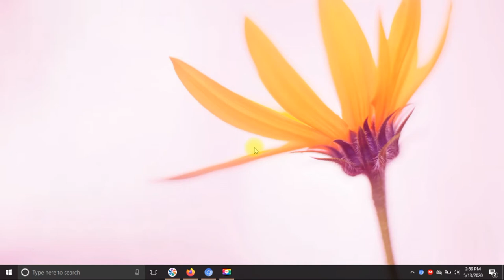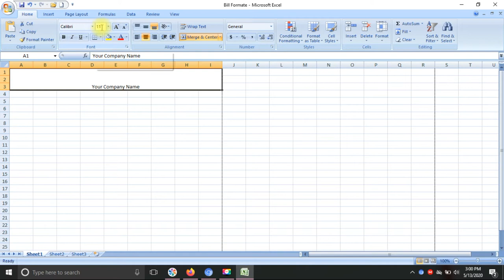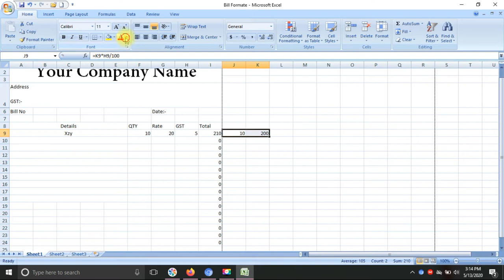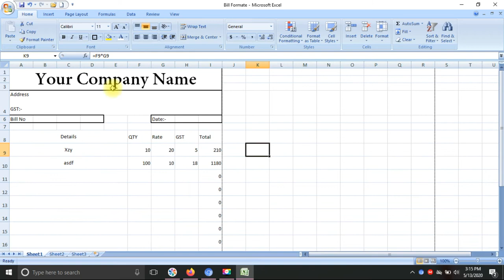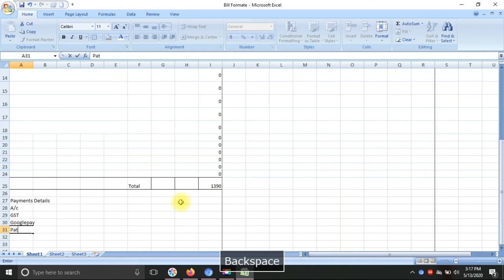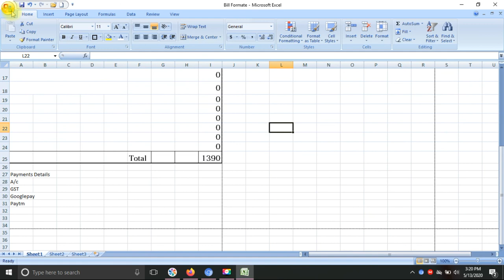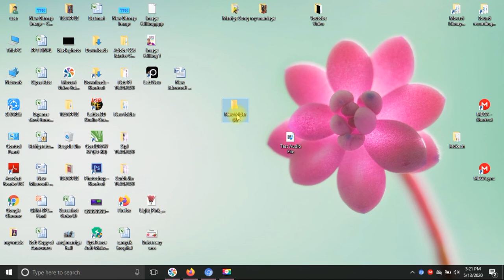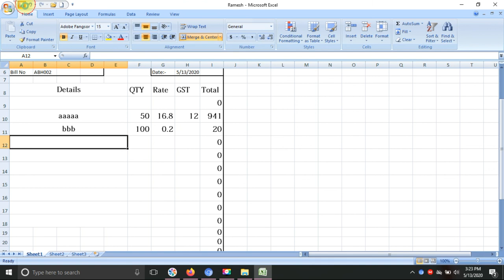🔥how to generate invoice in excel/how to generate invoice numbers in excel automatically (Hindi).🔥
Hi This Is Anuj Kumat Tiwari
In this video, I have told how the bills are in Excel, most people have this problem that how customers can make bills, so now you can make bills by watching this video.

  इस वीडियो मे मेने  बताया  है की  एक्सेल मे बिल कैसे  हैं  ज्यादातर लोगो को ये प्रॉब्लम अति है की बिल कैसे दे बनाकर ग्राहक तो अब इस वीडियो को देखकर आप बिल बना सकते हो.

Tiwari Fashion House:- shorturl.at/aptM9

excel mai bill kaise banate hain?
excel mai bill kaise banaye ?
bill kaise banaye excel me ?
gst bill kaise banaye?
excel formulas and functions?
how to make bill in excel?
how to make bill in computer?
how to make billing software in excel?
how to create bill in excel
how to make a bill in excel
how to make a billing statement in excel
how to create invoices in excel
how to make bill on excel
how to make gst bill in excel
how to create automated invoice in excel
how to make invoice in excel 2007
how to make bill format in excel
how to make tax invoice in excel
how to create billing software in excel
how to make bill in excel sheet
how to make invoice bill in excel
how to make invoice format in excel
how to make simple billing system using excel
how to create gst invoice in excel
how to make gst invoice in excel
how to create tax invoice in excel
how make bill in excel
how to create bill format in excel
how to make bill book in excel
how to prepare bill in excel
how to make a billing software in excel
how to create gst bill in excel
how to create invoices from excel spreadsheet
how to make gst bill in excel sheet
how to make bill in ms excel
how to make excel billing software
how to make invoice software in excel
how to create billing software in excel step by step
how to create bill book in excel
how to create invoice from excel data
how to make gst billing software in excel
how to create invoice format in excel
how to make automated invoice in excel
how to make bill in excel 2007
how to make excel invoice
how to make a bill on excel
how to create invoice in excel 2007